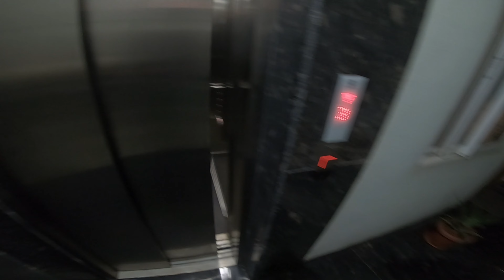Hoskote Briyani and ride to Chota Ladhak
Hello Internet
Welcome to @motoridefoodntravel. Briyani for Breakfast sounds yummy right. A much awaited visit to HoskoteBriyani and a short spin to ChotaLadhak. Overall a say very well spent.

many thanks for all your support as always !!